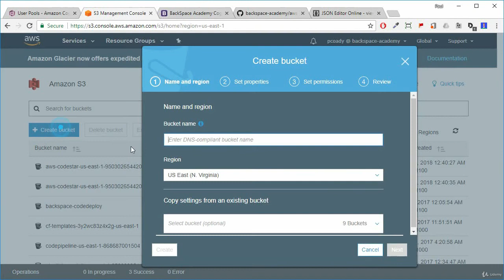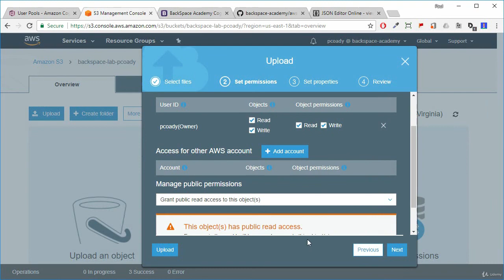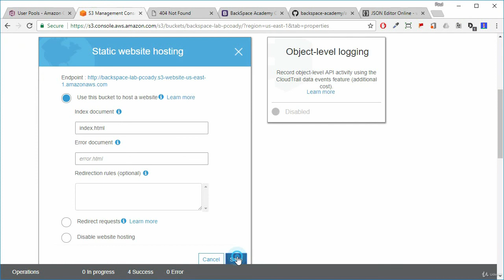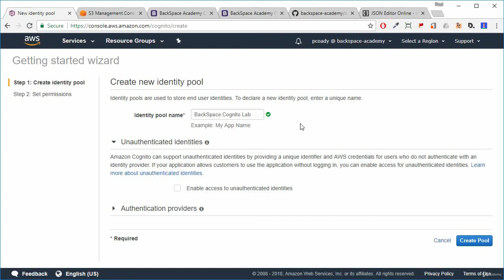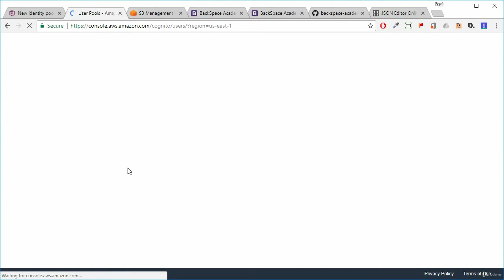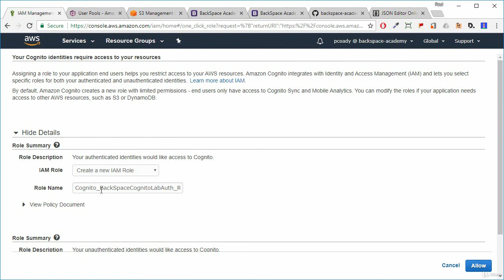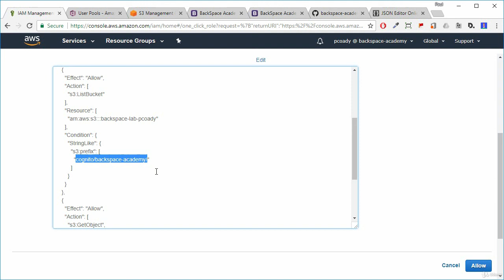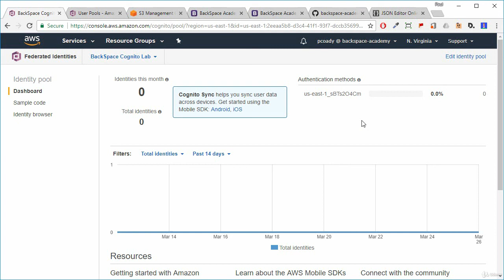4 Lab Session 2 AWS Cognito Federated Identity Pools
👉 OFFICIAL Partner: Udemy

Try, Faverr . where the magic happens ⭐️

We make these videos to motivate people and inspire them for a Better Future. Our understanding is that it is in correlation to Fair Right Use, however, given that it is open to interpretation, if any owners of the content clips would like us to remove the video, we have no problem with that and will do so as fast as possible.

👉 OFFICIAL Partner: Udemy